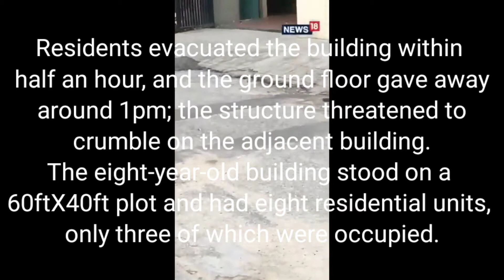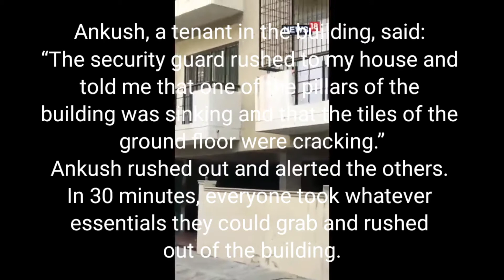Bangalore flat collapsed full video with full information || simply Sravani